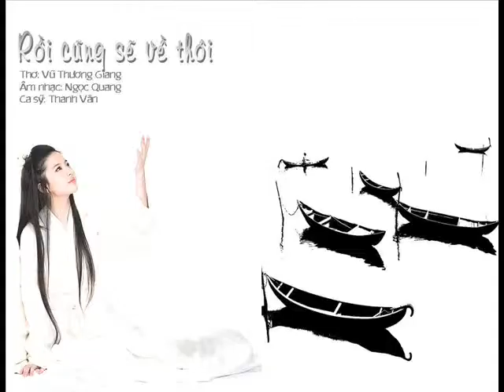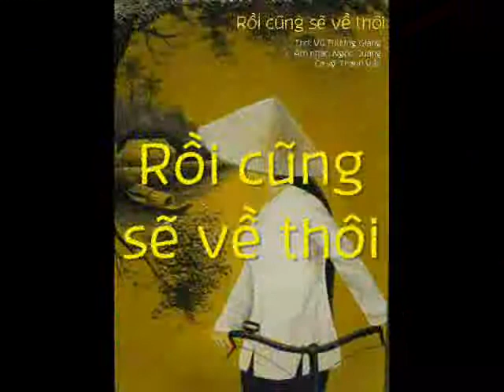RỒI CŨNG SẼ VỀ THÔI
Mời các bạn xem và ủng hộ kênh âm nhạc của Ngọc Quang nhé. Cảm ơn các bạn nhiều !                                                                              ( Bấm vào đường link bên dưới của từng bài để xem video )